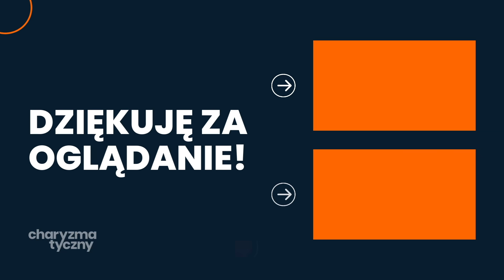Dlaczego nie potrafisz się zmienić? I jak się nie wkurzać się, że się nie udało? Paulina Danielak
Z Pauliną Danielak rozmawiamy o tym co wpływa na to jacy jesteśmy:

⏰  Znaczniki czasowe:
00:00:00 - W dzisiejszym odcinku
00:01:10 - Cambly
00:02:46 - Wprowadzenie
00:07:46 - Dlaczego nie potrafimy się zmienić?
00:18:59 - Jak wpływa układ nerwowy na podejście do zmian?
00:26:54 - Jak traumy uniemożliwiają zmianę?
00:35:38 - Czy można dużo pracować?
00:53:14 - Jak samoocena i lęk wpływa na nasze życie?
01:33:53 - Style przywiązania
01:24:14 - Jak wcześniejsze doświadczenia wpływają na nasze życie?
01:38:37 - Od czego zacząć zmiany w życiu?
01:51:29 - W czym Paulina może pomóc?

Współpraca reklamowa

Nauka angielskiego z CAMBLY pod okiem ekseprtów

Zniżka -60% dla pierwszych 100 osób na plany roczne (indywidualne, grupowe i dla dzieci) z kodem „charyzmatyczny”.

🙋‍♂️ Gość: PAULINA DANIELAK
psycholog z wieloletnim doświadczeniem, psychoterapeutka poznawczo-behawioralna (in spe), terapeutka ACT, członkini Association for Contextual Behavioral Science (ACBS), członkini Polskiego Towarzystwa Terapii Poznawczej i Behawioralnej.

🙋‍♂️ Prowadzący: DAWID STRASZAK
psycholog, trener komunikacji i zarządzania, twórca podcastu Charyzmatyczny